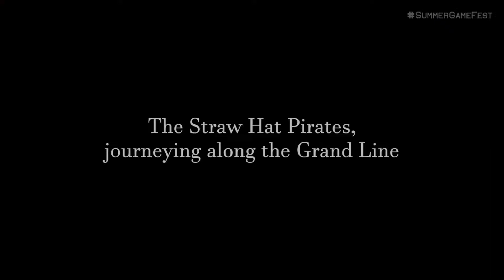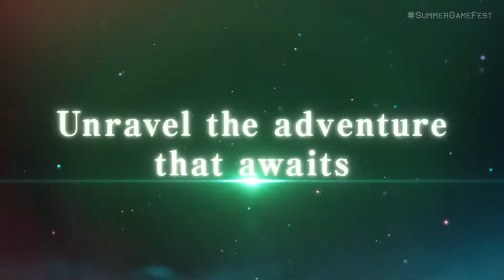One Piece Odyssey Trailer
Find out more about One Piece Odyssey in this interview with producer Katsuaki Tsuzuki. From how the project started to Eiichiro Oda's involvement, get a peek at some concept art, gameplay, and more.

One Piece Odyssey is coming to PlayStation 5, PlayStation 4, Xbox Series X|S and PC in 2022.

one piece theory luffy sun god advanced haki gear 5 straw hats meet gear 5 gear 5th king 1050 kaido defeat one piece hiatus one piece one month break oda hiatus one piece taking a break oda break one piece chapter 1052 final saga one piece one piece saga one piece 1052 review the end of wano greenbull to wano one piece latest episode

one piece one piece odyssey rpg jrpg eiichiro oda straw hats pirates luffy roronoa zoro nico robin tony tony chopper brook franky nami sanji usopp ps5 ps4 xbox series x xbox series s pc announcement trailer

one piece one piece odyssey one piece odyssey trailer one piece odyssey gameplay one piece odyssey reaction

one piece one piece odyssey bandai namco anime manga gameplay gameplay trailer one piece odyssey gameplay

                        TOLD YA !